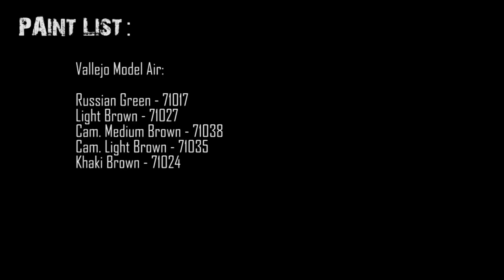How to Paint Mercenaries Mangler Warjack Part 2 by Lester Bursley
Les' Tools